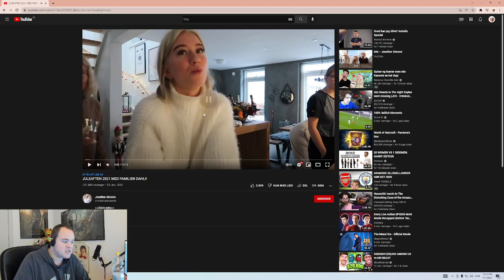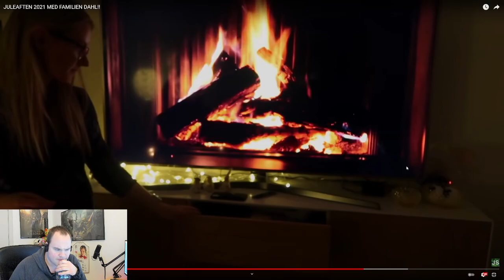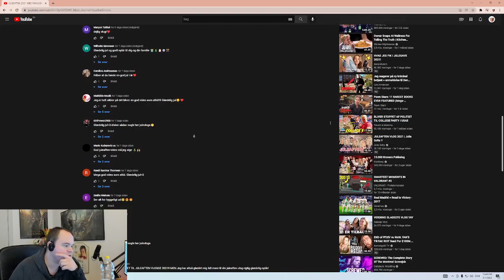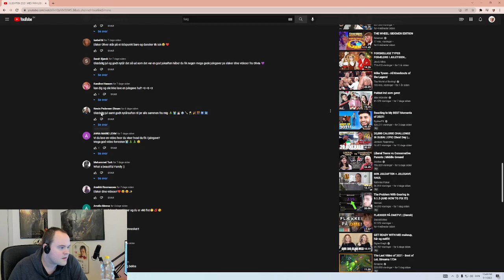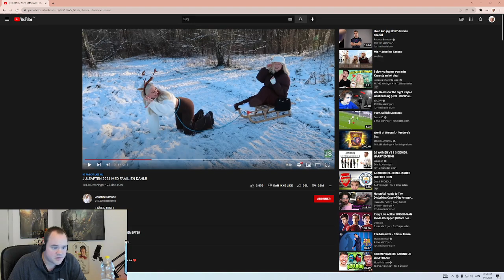JUL MED JOSEFINE